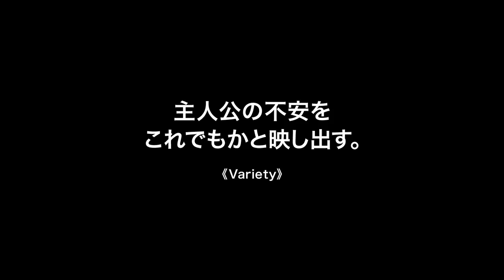映画『MOST BEAUTIFUL ISLAND モースト・ビューティフル・アイランド』予告編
ニューヨークのマンハッタンを舞台に、不法移民の女性が経験する悪夢を描いた心理スリラー。女優のアナ・アセンシオが実体験を基にメガホンを取り、サウス・バイ・サウスウエスト（SXSW）などで評価された。出演はアナのほか、ナターシャ・ロマノヴァ、ニコラス・トゥッチら。ドキュメンタリーのようなカメラワークで、危険に直面したヒロインの心理を映し出す。